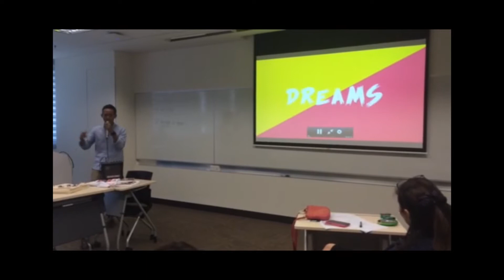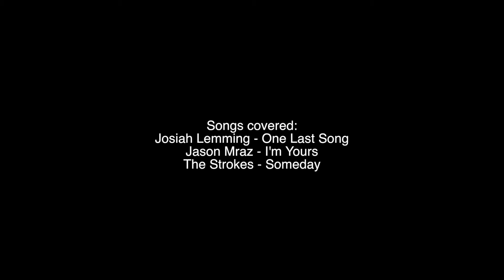One Last Song/Someday - Josiah Leming/TheStrokes (2014 Acoustic Cover)